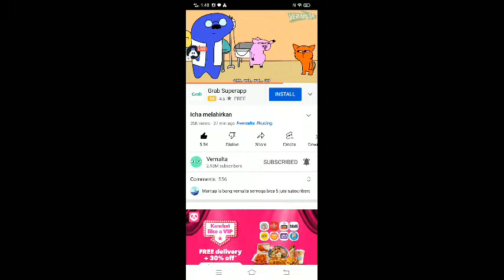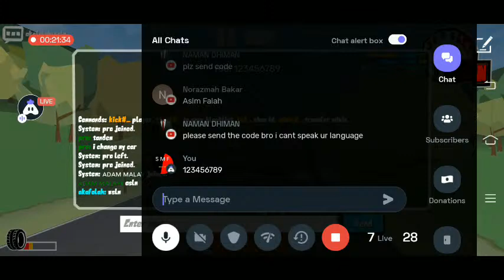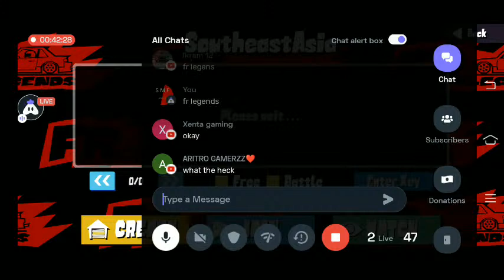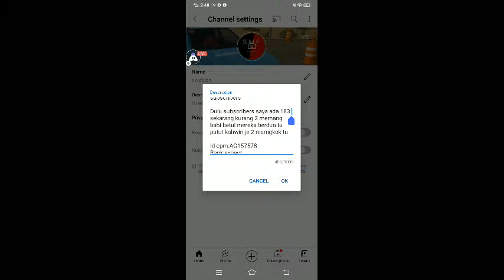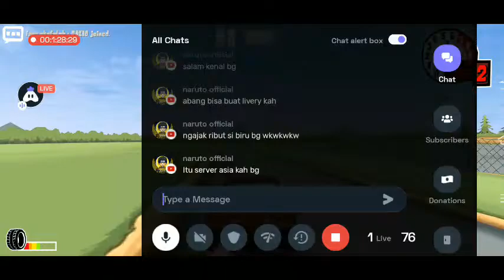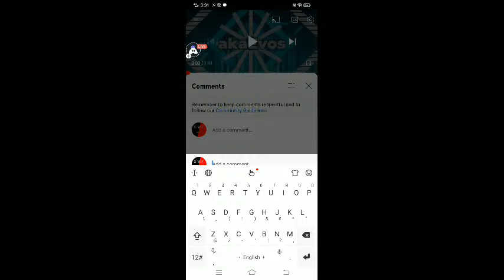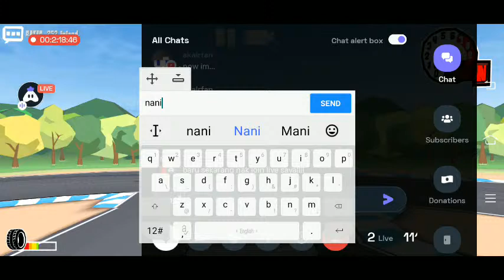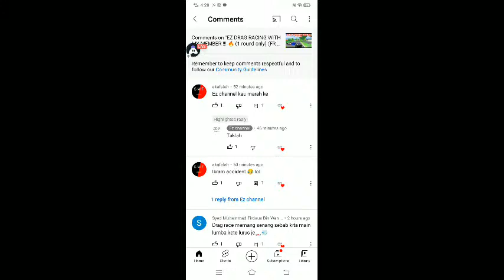Live now fr legends (akafalah, room)(pass 123456789)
Hey folks! Watch me play FR Legends!,

Today I am streaming frlegends. Other popular games:
PUBG Mobile
Garena Free Fire
Among Us
Call of Duty Mobile
Fall Guys
Fortnite
Roblox
Minecraft